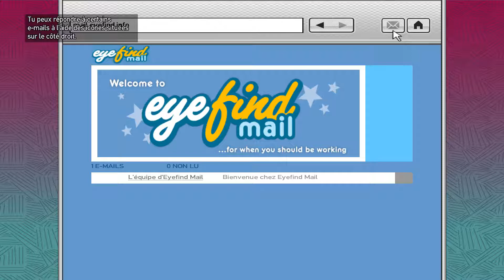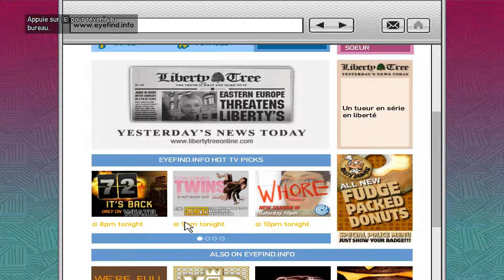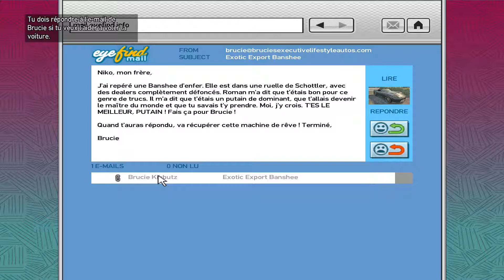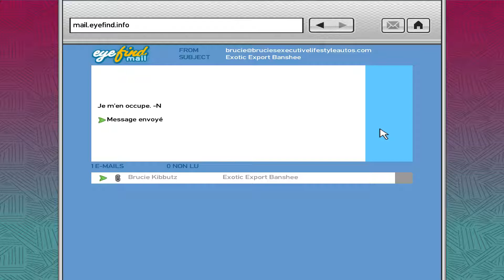Grand Theft Auto IV Part 8